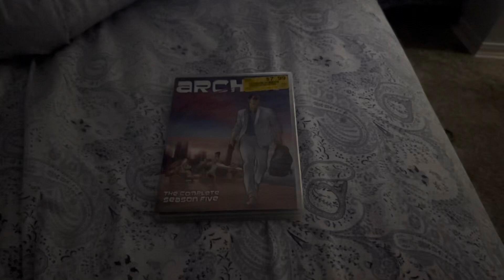Archer the complete season 5 dvd overview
Here is a dvd overview of archer the complete season 5

Company: 20th century fox home entertainment

Release date: January 6, 2015

Aspect ratio: 1.78.1

Runtime: 269 minutes

Type of dvd: regular sized dvd boxset

Special features: midnight blues music video, interview, old Pam poovey had a farm the musical